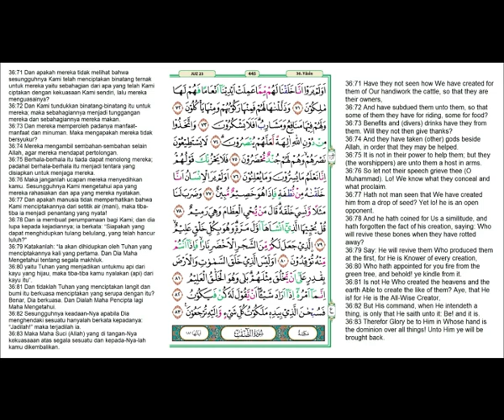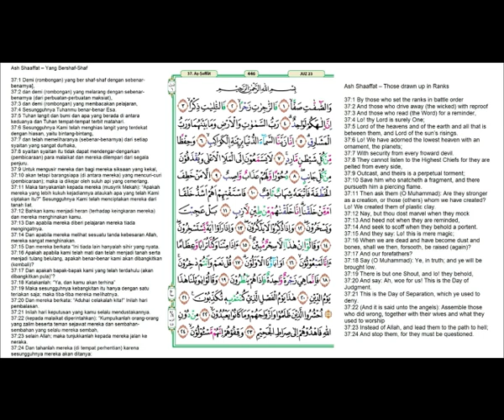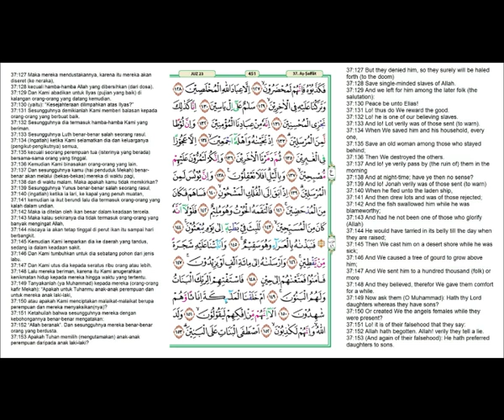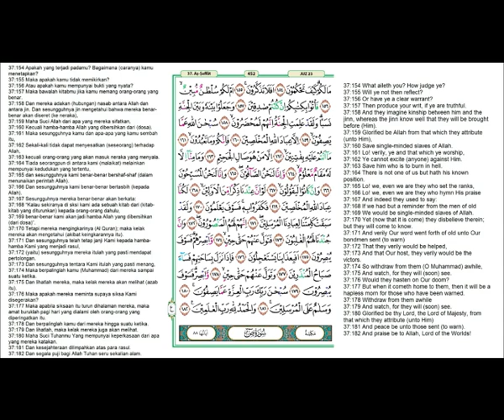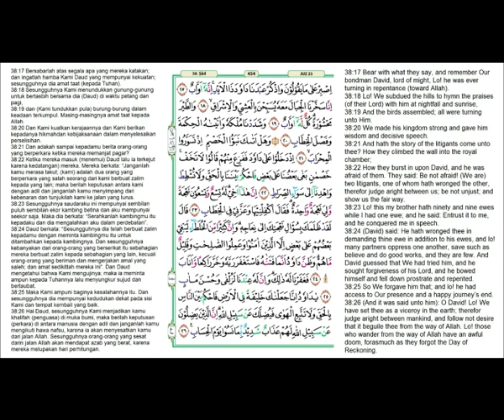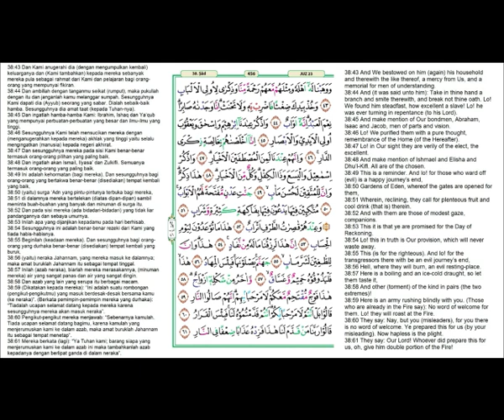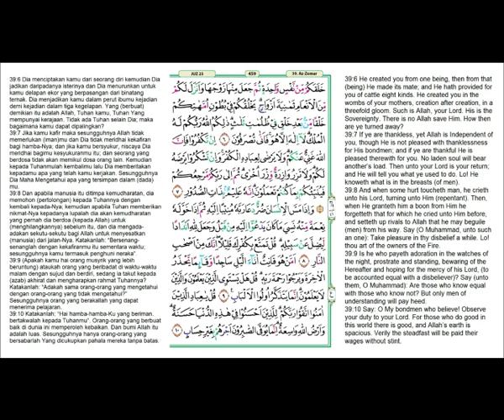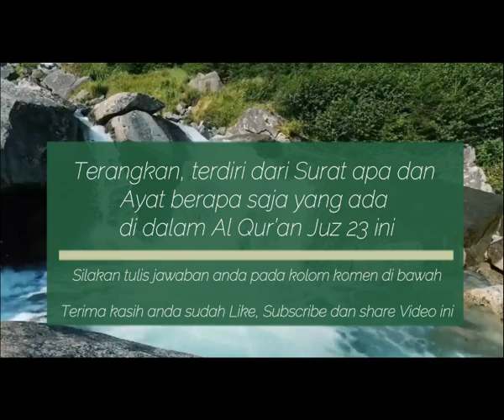Do'a Agar Tidak Merugi | Al Qur’an Juz 23 | Ahmad Al Shalabi | Jawablah pertanyaan di akhir Video